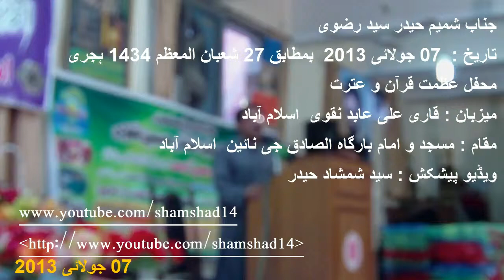Shamim Haider Syed 070713 Mehfil Azmat Quran O Etrat Islamabad